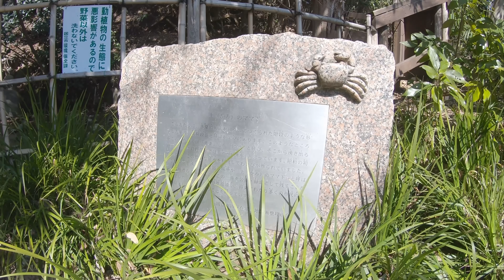面白すぎるー！街中で色々と釣れる用水路！ 国立市 府中用水で小物釣り。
【小物釣り】国立市 府中用水で小物釣り。【淡水】 2024年3月29日 公開
面白すぎるー！街中で色々と釣れる用水路！ いい場所見つけちゃいました♪

このチャンネルは 釣り動画チャンネル「釣りぶら散歩。」です。
主に関東の小物釣りをメインに釣り動画を公開しています。
公開は週に2回。火曜日と金曜日のお昼に公開しています。
*真冬は更新頻度が少し減ります(^^;)

344本目は「国立市 府中用水で小物釣り。」です！

fishing
small fishing
river fishing

多摩川
相模川
鶴見川
柳瀬川
荒川
江戸川
入間川
浅川
秋川
金目川
花水川